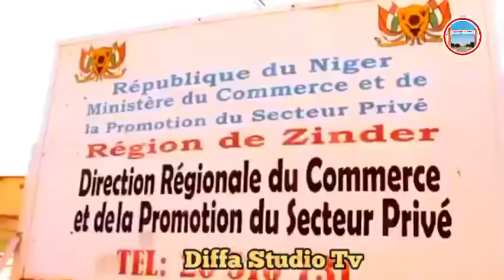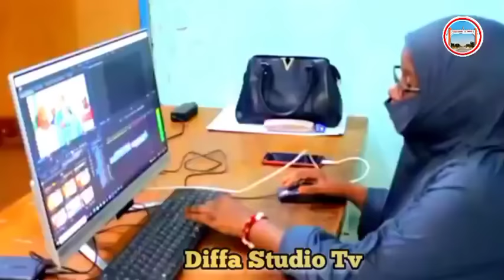LABARI DA DUMI DUMI KASASHEN DUNIYA NA RIGERIGEN SHIGA🇳🇪NIGER🇳🇪